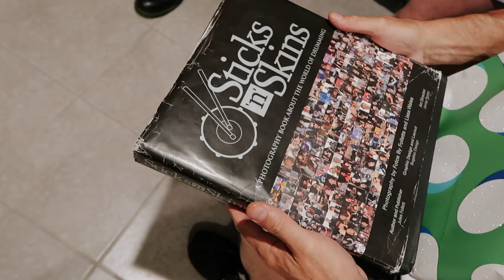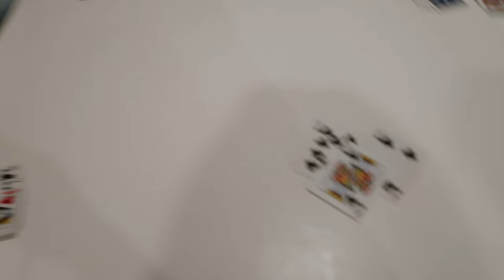FAMILY VLOG: uncle's 55th birthday, family game night + taco bar!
✩ FAMILY VLOG: uncle's 55th birthday, family game night + taco bar! This family vlog is, of course, full of laughs and great memories. We play a card game, have a taco bar, and celebrate my uncle's Birthday.

❥  Alex